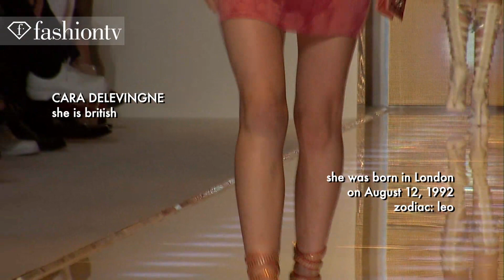Cara Delevingne & Caroline Brasch Nielsen: Top Models at Fashion Week Spring/Summer 2013 | FashionTV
Cara Delevingne & Caroline Brasch Nielsen: Top Models at Fashion Week Spring/Summer 2013
MILAN - FashionTV highlights models Cara Delevingne and Caroline Brasch Nielsen for the Spring/Summer 2013. Cara Delevingne is a British fashion model born on August 12, 1992.  She appeared in shows this season that include Dsquared2, Moschino, Ermanno Scervino, and Dolce & Gabbana.  Caroline Brasch Nielsen is from Copenhagen, Denmark.  She was born on June 21, 1994.   In Spring 2013, she walked in shows like Alberta Ferretti, Fendi, and Salvatore Ferragamo.

FashionTV "Fashion TV" FTV "Cara Delevingne" "Caroline Brasch" Nielsen Top Models at "Fashion Week" Spring Summer 2013 milan "Fashion Videos" "FTV Models" Fashion TV FashionTV.com FTV.com